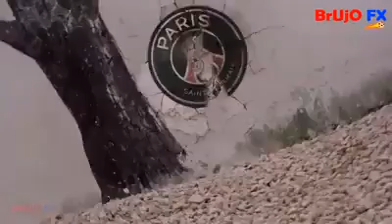Psg vs Real Madrid